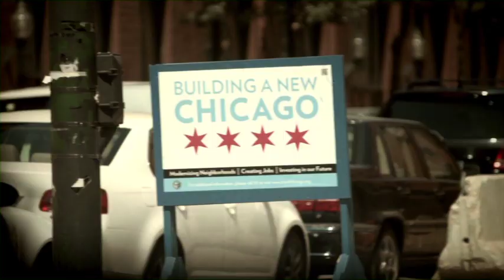Thank You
Thank you to the hard working men and women of Chicago who make this city work day in and day out.